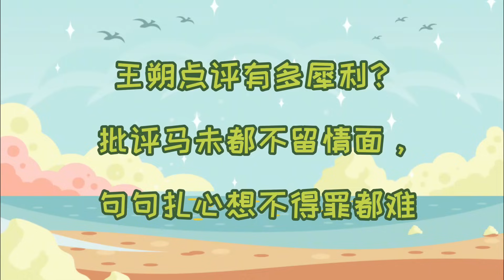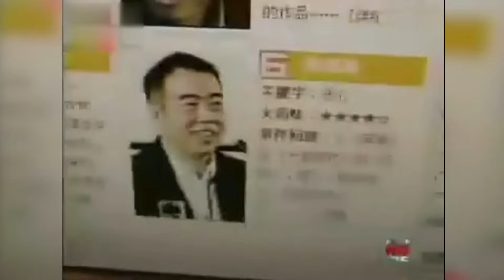王朔点评有多犀利？批评马未都不留情面，句句扎心想不得罪都难